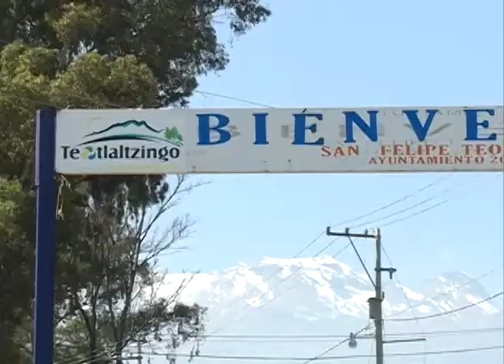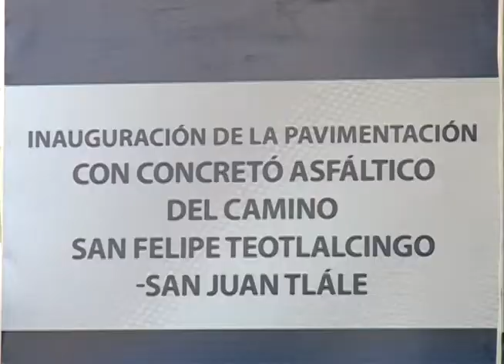RMV inaugura pavimentación del camino Teotlalcingo- Tlále y ofrece desarrollo regional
Reitera su disposición para coinvertir en diversos proyectos con los alcaldes electos de todos los partidos